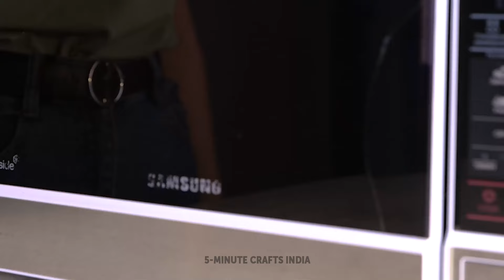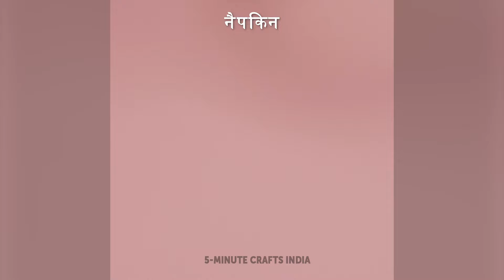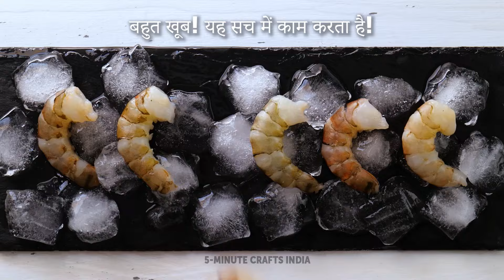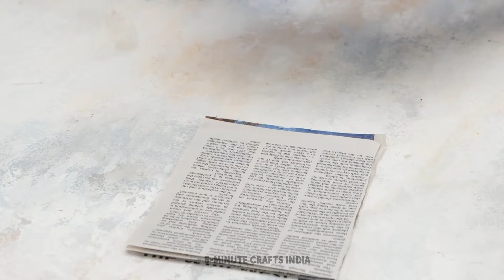उपयोगी रसोई हैक्स और गैजेट्स 🌟🍳 स्वादिष्ट भोजन व्यंजन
इस वीडियो को देखें और जानें कि ये शानदार गैजेट्स और हैक्स आपके खाना बनाने की कला को अगले स्तर तक कैसे ले जा सकते हैं! 🤩